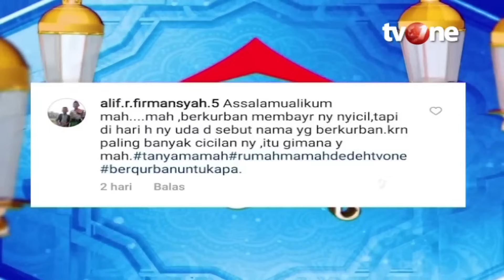Bolehkah Kita Membeli Hewan Qurban dengan Cara Dicicil? | Rumah Mamah Dedeh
Rumah Mamah Dedeh, religiOne - Kenapa Kita arus Berqurban?

Berkurban sejatinya adalah media untuk mendekatkan diri kepada Allah SWT. Berkurban merupakan suatu bentuk kepatuhan dan ketaatan makhluk kepada sang pencipta. Oleh karena itu, memahami keutamaan berkurban bagi umat muslim adalah satu bentuk upaya meyakinkan dan memantapkan diri untuk menunaikan ibadah sunah ini.

NS01
RMD01